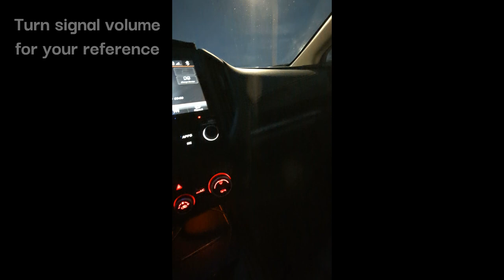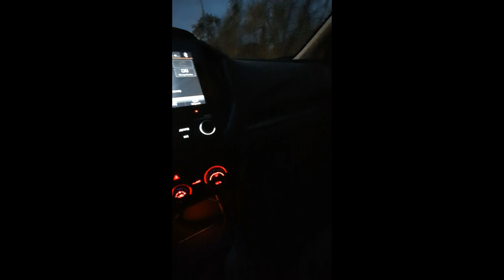Subaru Crosstrek "JDM STI" exhaust first sound test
Installed onto a USDM 2022 Crosstrek Sport, 2.5L FB25-DINA.